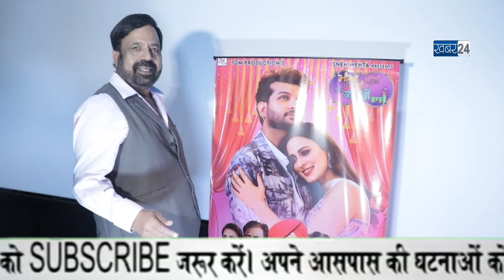Miya Biwi Raazi Ki Karange Paaji Trailer Launch Stars Yuvraj Hans, Shenaz Sehar, Producer Anil Mehta